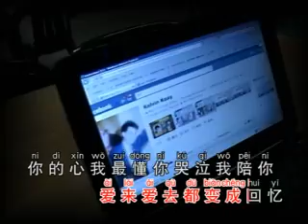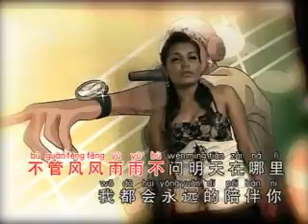[静雯] 在心里从此永远有个你 -- 我们都爱唱歌大声唱 (Official MV)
群星 -- 我们都爱唱歌大声唱 (Official MV)